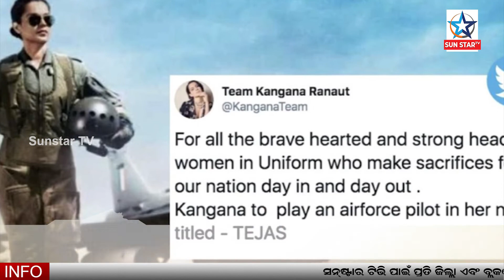Is Katrina Kaif hugging Vicky Kaushal in her latest selfie shared on social media?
Katrina Kaif and Vicky Kaushal's rumored relationship is slowly becoming Bollywood's worst kept secret. From being spotted in matching or shared hoodies to Vicky being spotted outside Katrina's home, the duo has tried to keep things secret but has not been able to. Katrina Kaif recently shared a new selfie on her social media handle where she seems to be hugging or leaning against a mustard coloured fabric and she used a blue butterfly filter on her story as she sported her no-makeup look. Katrina and Vicky's fans started finding out more information about the image and claimed that the mustard coloured fabric is actually Vicky Kaushal's T-shirt. Earlier, when the two had shared their pictures with their siblings, many felt that Katrina and Vicky had spent their New Year's Eve together as the background looked similar. Watch the video to know more.